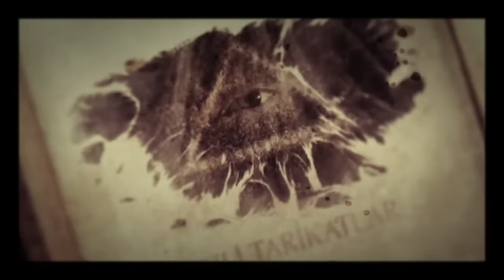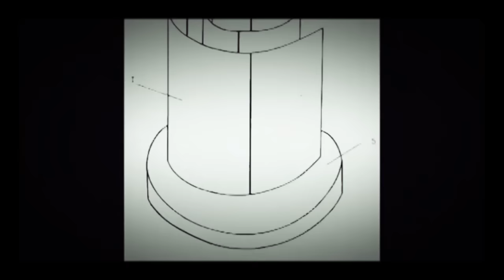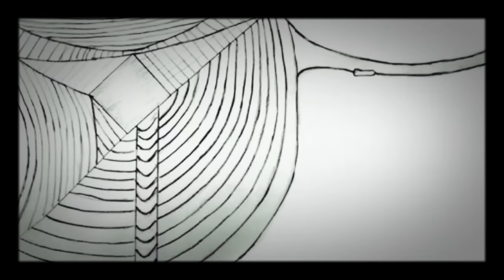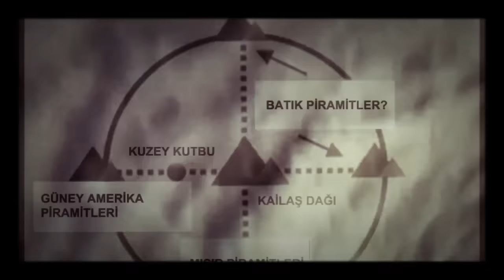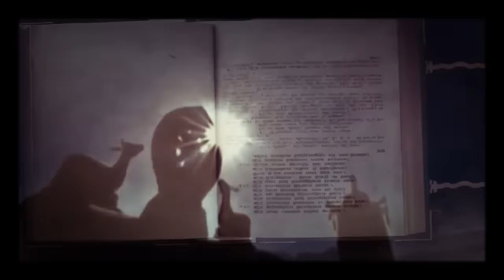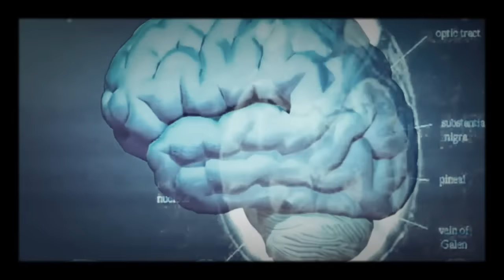Kutsal Zirve: Kailaş Dağı Efsanesi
Hala fethedilememiş olan, kimseyi zirvesine yaklaştırmayan, hatta gerçekte bir dağ olmadığı söylenen esrarengiz Kailaş Dağı, kadim bir efsaneye göre insanların ve varoluşun en büyük sırrını gizliyor. Antik kayıtlar Tibet’in kalbindeki, 4 Asya ve Uzakdoğu dininin kıblesi sayılan bu dağ hakkında beyin yakan bir hikâye anlatır. Bu sürükleyici hikayeyi; dağ çevresinde yaşanan tuhaf olaylar, yerlilerin anlatımları, dağcıların anıları ve bilim insanlarının yorumları eşliğinde anlatmaya çalıştım.
Hazırlık yapın ve haber bekleyin;  yolumuz uzak, hikâyemiz uzun…